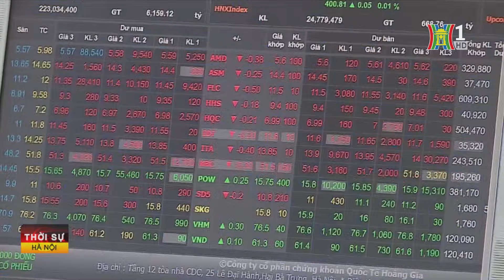Đề xuất giảm 36 loại thuế, phí từ 1/7 | Tin tức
Bộ Tài chính đề xuất tiếp tục giảm từ 10-50% đối với 36 khoản phí, lệ phí, nhằm tiếp tục hỗ trợ, tháo gỡ khó khăn cho hoạt động sản xuất kinh doanh trong năm 2024. Đề xuất này được nêu trong Dự thảo Thông tư quy định mức thu một số khoản phí, lệ phí nhằm tiếp tục tháo gỡ khó khăn, hỗ trợ cho hoạt động sản xuất kinh doanh do Bộ Tài chính vừa xây dựng.